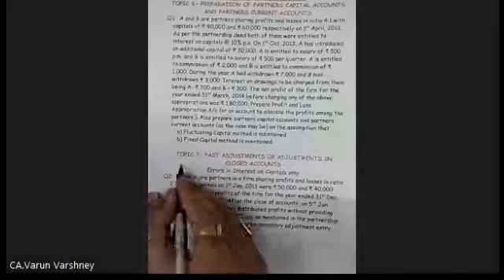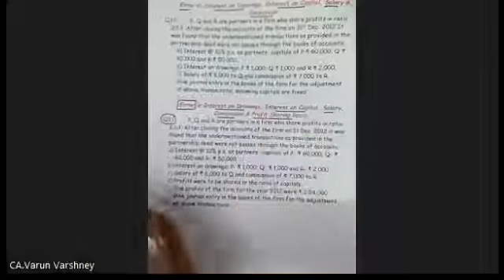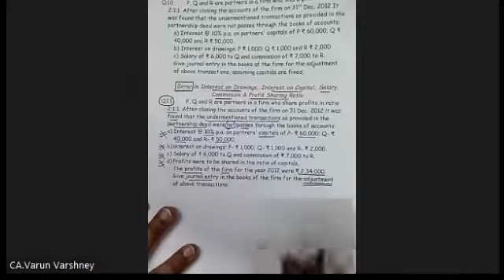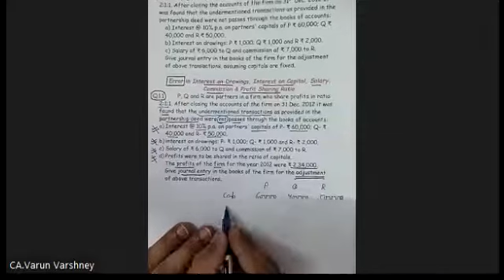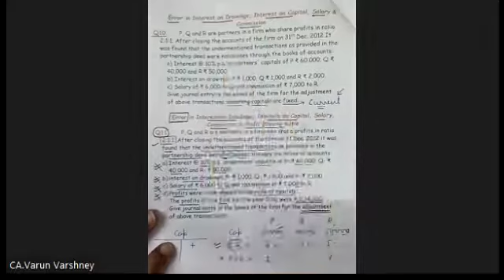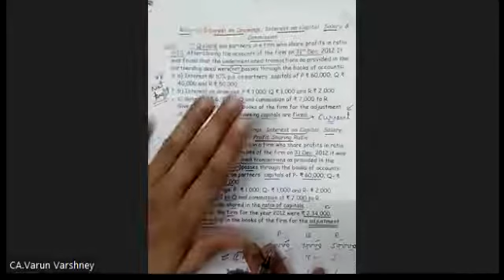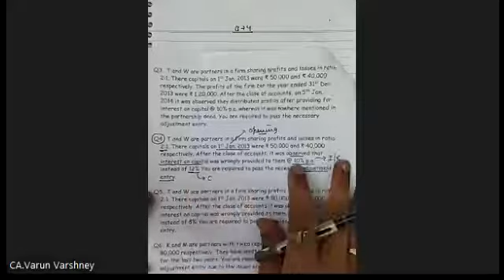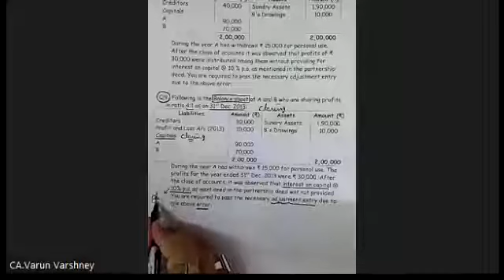#17 Fundamentals of Partnership | Accounts | Class- 12 | By CA. VARUN VARSHNEY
Chapter: -
Topic: - Past Adjustments